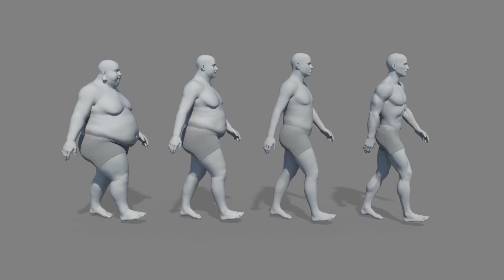Do this and Burn Fat, Gain Confidence: A Fitness Transformation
Ready to take control over your health and change your body? We are about to show you exercises which will make your body work efficiently, burn fat, develop abdominal muscles, and raise your self-esteem. Watch how the belly fat transformation can lead to defined abs through a journey of consistency and dedication. Be it to kick-start or that one final nudge, this workout will not only help someone attain their fitness goals but also symbolize the numerous health benefits gained from regular exercising. Remember, every step taken leads closer to a stronger and healthier self. So, let's get moving!